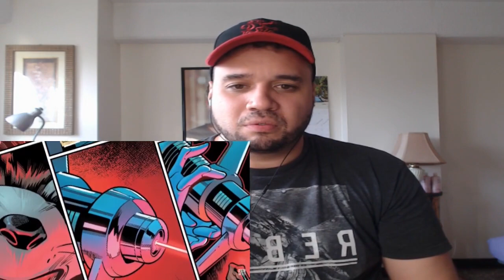HE REALLY IS THE MOST TERRIFYING THING IN THE GALAXY!!! Stitch Vs Rocket Death Battle Reaction